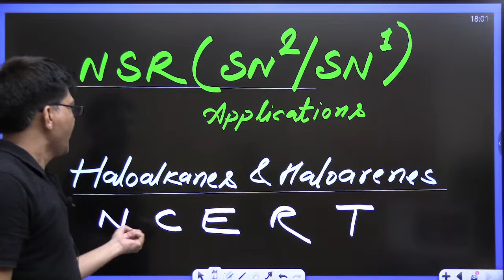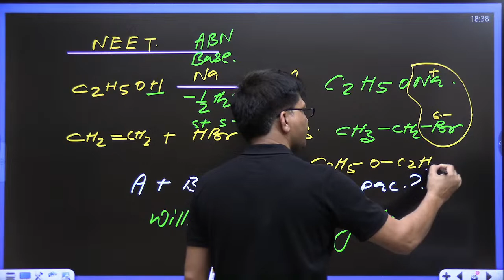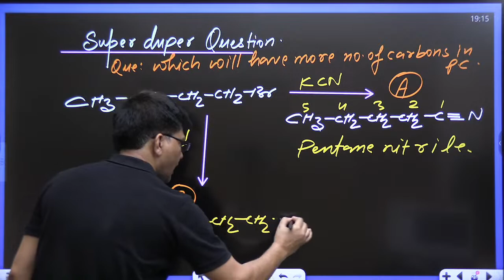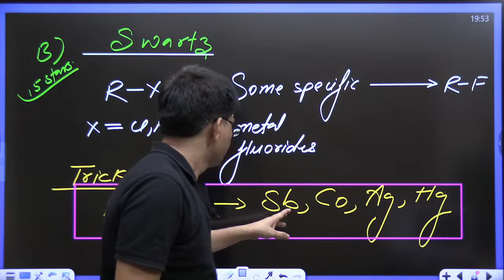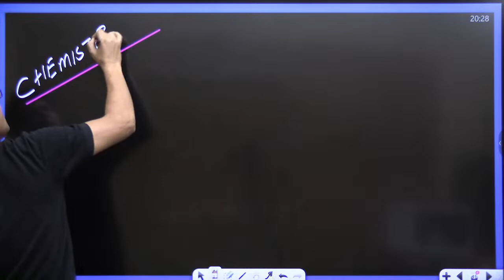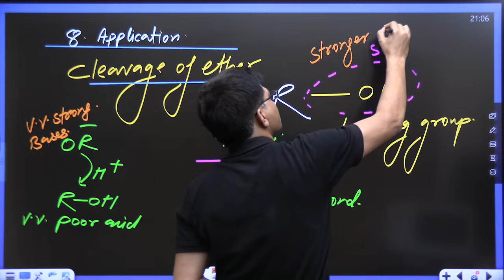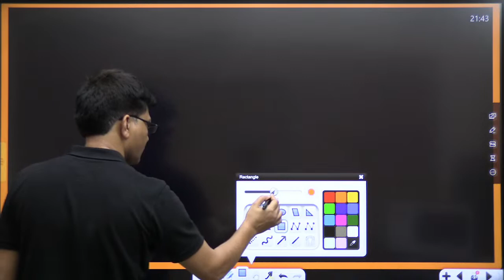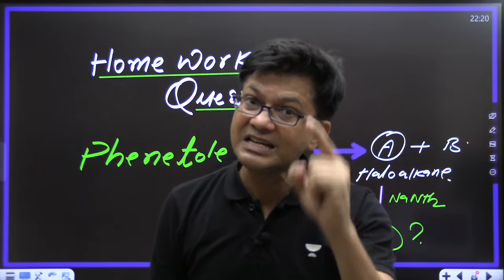Haloalkanes/ Haloarenes (NSR) | Detailed Marathon | NEET 2024 Conquer Batch | HSP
In this session, Educator HSP will be discussing the Haloalkanes/ Haloarenes (NSR) for NEET 2024. In this video, we answer the most common Haloalkanes and Haloarenes questions that you'll encounter while trying to prepare for the NEET exam. Watch the complete NEET Conquer Batch to boost your NEET 2024 preparation.

Please fill out the form if you have any doubts regarding the All India Mock Test for NEET 2024:

➤ About the Educator:  Top ranks 1 , 3 , 4 , 5, 7, 9, 10 with maximum number students ie mass selections for NEET and IITJEE

You can enroll to Unacademy Subscription and get the following benefits:
1. Learn from your favourite teacher
2. Dedicated DOUBT sessions
3. One Subscription, Unlimited Access to Live Online Classes and Videos
4. Real-time interaction with best-in-class teachers
5. You can ask doubts in live online classes
6. Limited students in each Class
7. Download the videos & watch them offline